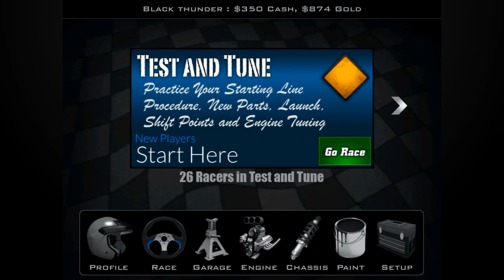Door Slammers Drag Racing - iPhone & iPad Gameplay Video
Facebook or Twitter @ iGamesView or YouTube or Google Plus: iGamesView

Category: ["Games", "Arcade", "Racing", "Sports"]

❗If you are not familiar with drag racing, please do a internet search or watch online videos of real drag racing to understand how the tree works.

Practice in the Test and Tune screen before entering a online race. Working on the next update that will add filters to separate the rookies from the pros ❗

Heat up your tires with long smokey burnouts and when the green light drops launch full throttle with your wheels in the air! Push your skills to the limit rapidly accelerating to over 200 mph all the while doing your best to keep from smoking the tires or blowing your engine on a tricky racing surface.

Pray your engine and chassis tuning are just right as you try to be the first to pilot across the finish line... but don't forget to pull the chute as you stand on the brakes before flying off the end of the track and into the sand traps!

Hone your reaction and ET as you strive for the perfect run in the bracket classes or drive on the edge of sanity in the heads up and grudge racing events.

Race online with your friends or around the world in live multiplayer action. Work your way through the rankings and try to get into the daily top 10.

Smokey Burnouts, Header Flames, Nitrous Purges, Wheels Up Launches, Functional Parachute, Gear Shifting, Custom Paint, Hood Scoop, Wings and Wheelie Bars.